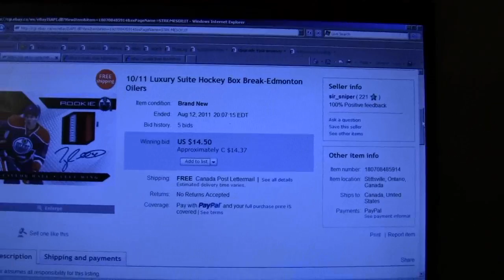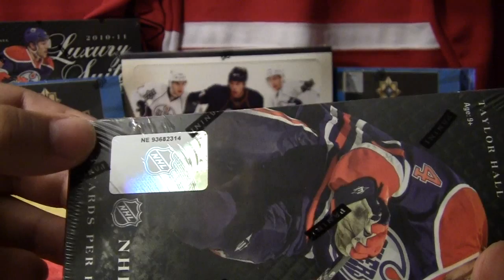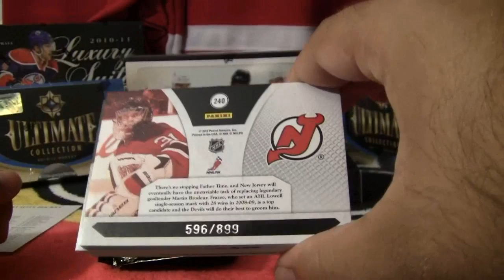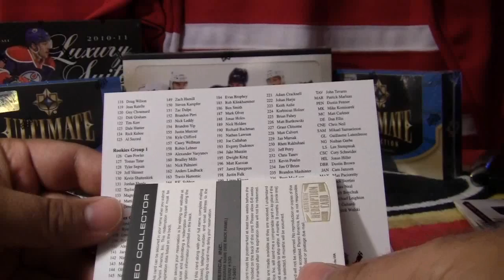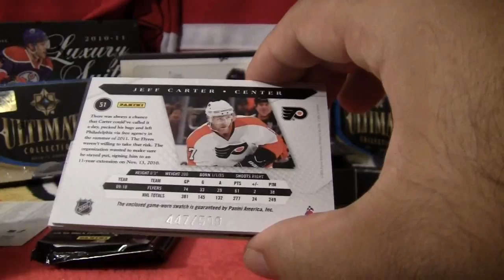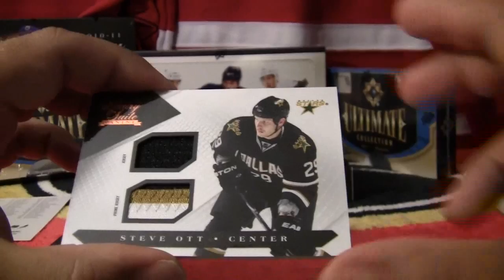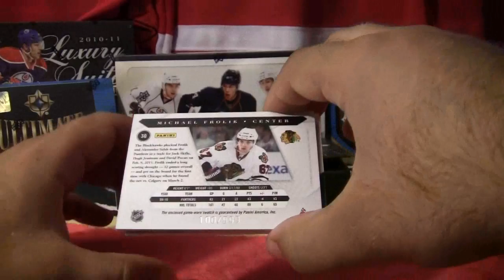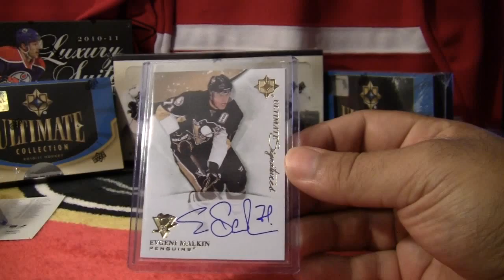Luxury Suite Box Break-Aug 12(1/3)